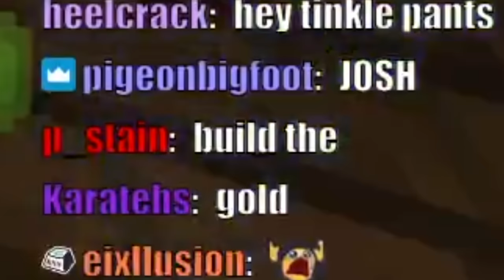Jawsh Hates the SDMP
we upload edited footage from creators on the SDMP that adds a fun storyline for each video to support the server and it's participants.

Aztrosist, Mika, apandah, and jschlatt, start their new minecraft server SDMP (Sleep Deprived Multiplayer) where they and other friends like Fitz, SwaggerSouls, ConnarEatsPants, CaptainSparklez go to have so much fun in Minecraft!

edited by @ikFrosty

outro by @MrCatzWiiU